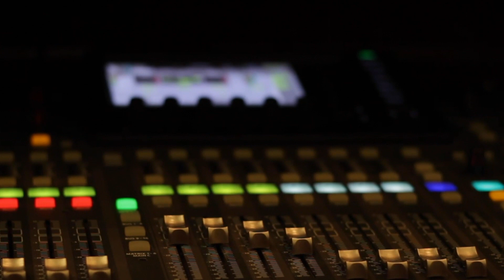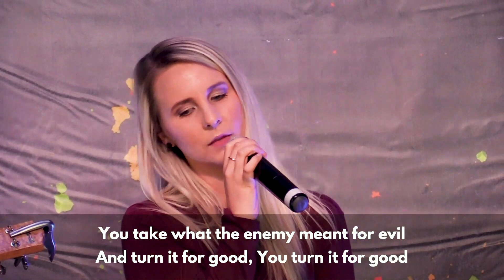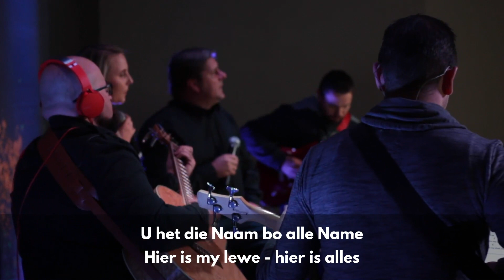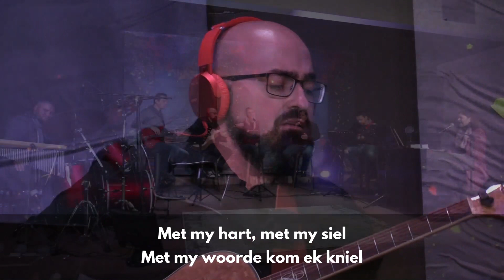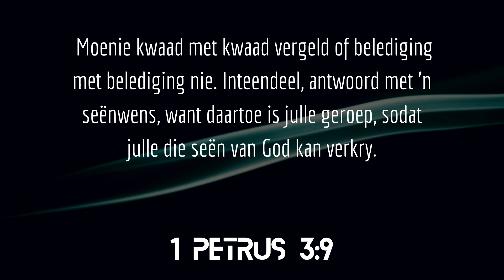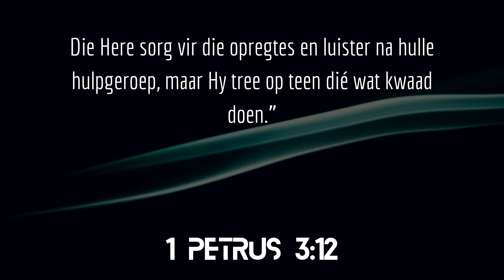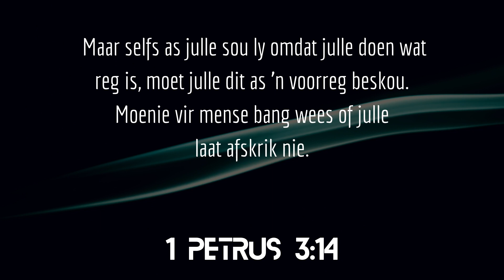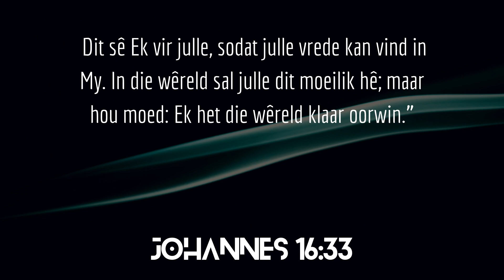Aan die ander kant van Fokus - 8 Augustus 2021 - Pastoor Franco van der Westhuizen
Pastoor Franco nooi ons in vandag se boodskap uit om ons fokus weer reg te kry - om te verstaan dat ons Here groot is, en vir ons 'n groot verlossing bewerk het!

Musiekregte

"See a victory" words & music by Steven Furtick, Ben Fielding, Jason Ingram and Chris Brown
CCLI Licence No. 433303 | CCLI Streaming Licence No. 934812
CCLI Music Reproduction Licence No. 477534 | CCLI Church Video Licence No. 82099

"Met my hart" words & music by Retief Burger